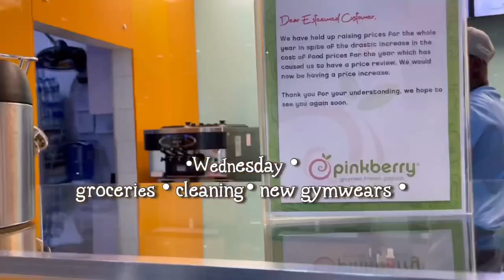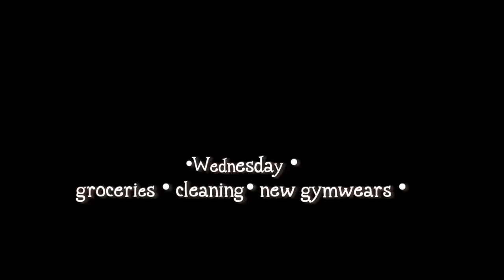I MOVED AGAIN. Groceries +new gym+ dinner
We are a family here . 🤍